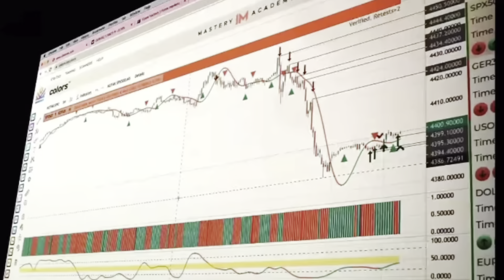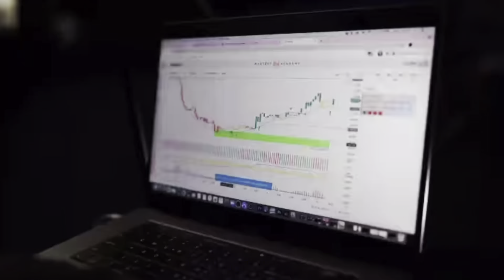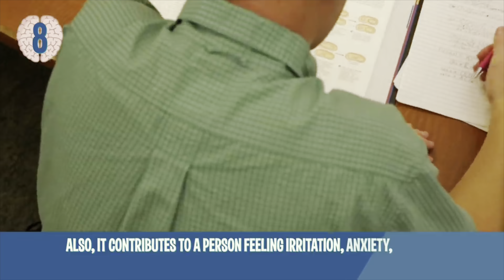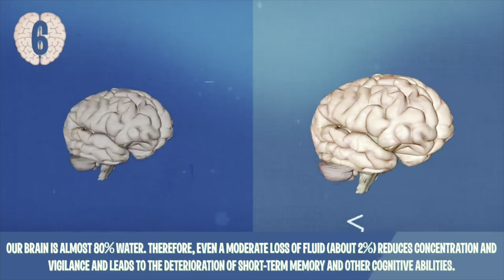READ - REMEMBER -REPEAT “THE CIRCLE” BY: LAURA DAY (EPISODE 3.)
LAURA DAY

“THE CIRCLE ”

REST IN POWER TO @proctorgallagher your name and teachings will live on Forever 🙌🏾🙏🏾

special shoutouts to @iamchristerry @spillszagoat at IMMASTERYACADEMY

HIT US UP AND LETS GET YOUR INTERVIEW 🥂

Background music made by myself
Artist: mugga boy - rich thoughts

GO AND GET MY NEW BOOK “GRATEFUL AND THE JOURNAL TO WRITE DOWN AND TRACK YOUR GRATEFUL JOURNEY THIS YEAR”

YOU CAN FIND ALL VIDEOS VIA SOCIAL MEDIA AND YOUTUBE

AND IF YOU HAVE A MESSAGE TO SPREAD OR A BOOK YOU LOVE TO THE CULTURE … HIT US UP AND LETS GET YOUR INTERVIEW